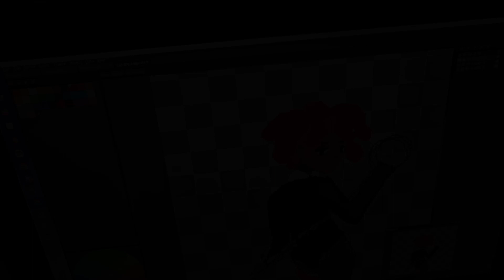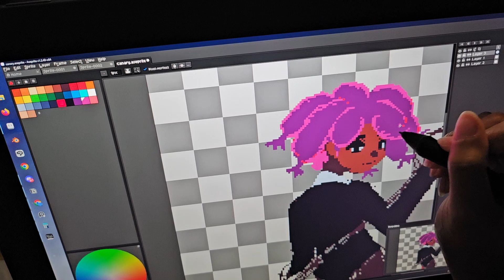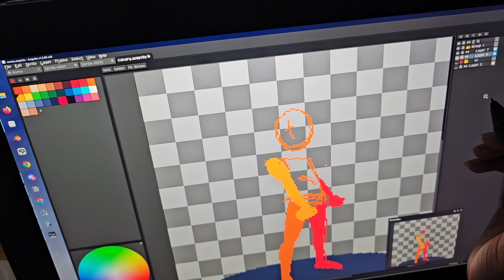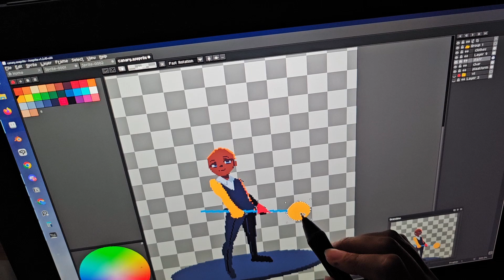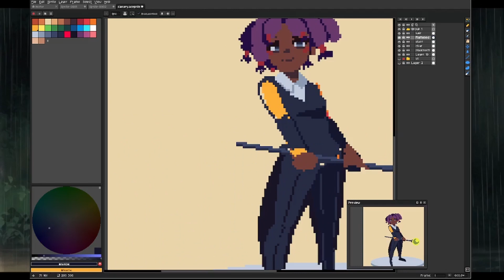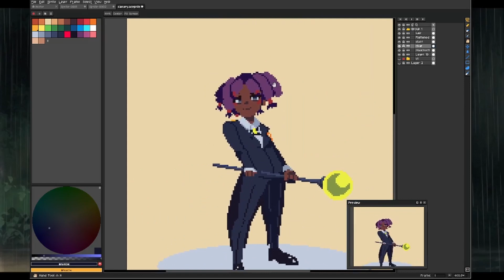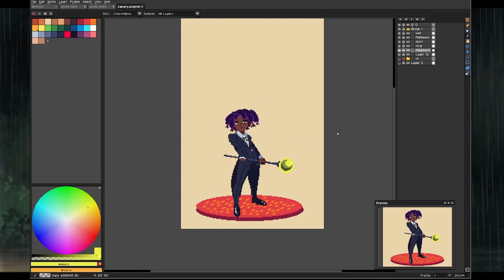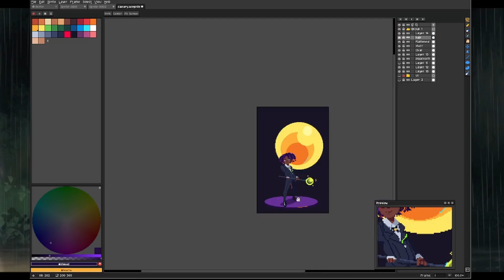draw with me! ✍🏽 Canary from HxH!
☠ TOOLS:
printer: Epson ET-8550
sticker cutter: portrait 3
tablet: ipad 9th gen + xp pen artist pro 16 (gen 2)
art software: clip studio paint ex + ArtStudio Pro (i use aseprite for all my pixel art)
camera: samsung z flip 5
what i use to edit: Davinci Resolve